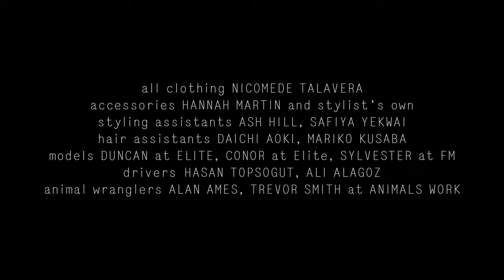Dazed Digital - Boys of Edfu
Dazed Digital in association with the British Fashion Council presents Boys of Edfu. Fashion by Nicomede Talavera, directed by Can Evgin. Music by Mimi Xu at Streeters London.